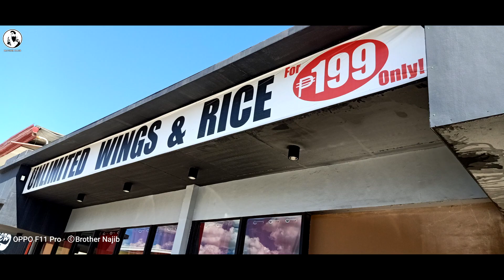Gala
Gala with my wife @ Chicken Pit Out (Unlimited Wings and Rice for  ₱199 only)
located @ Phase 3, Yubenco Tetuan, Don Alfaro Street, Tetuan
Zamboanga City

Photo Credit to Chicken Pit Out